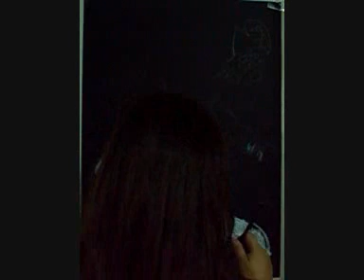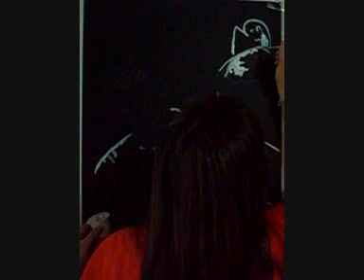FE MOTTA PINTA BUSTER WILLIAMS